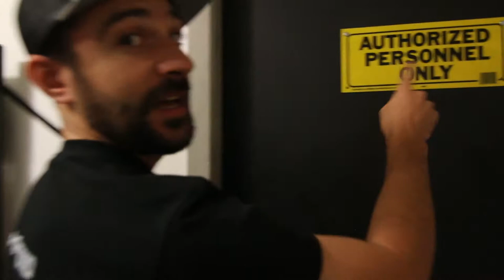MONDAY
Happy Monday! We're open till end of day Wednesday - come by and see us!!